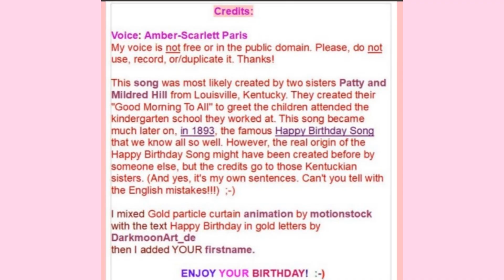🎂 HAPPY BIRTHDAY MADDY 🎈 (French Parisian Accent)